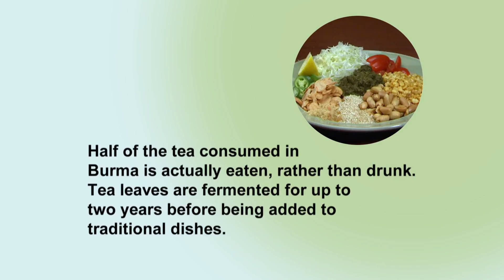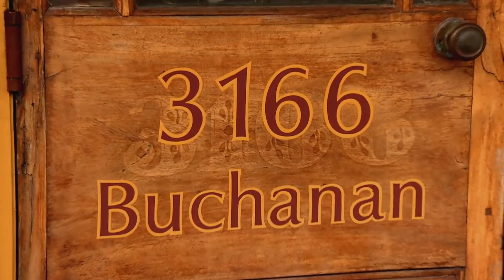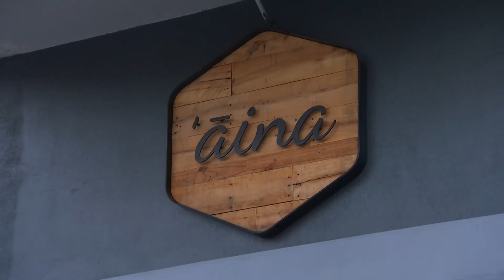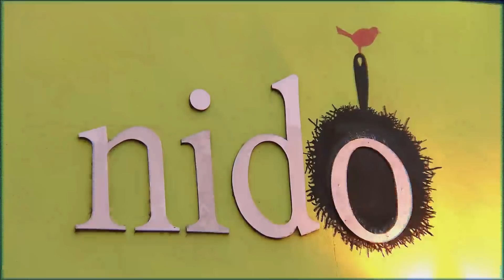Mingalaba Restaurant, The Brazen Head, āina: Check, Please! Bay Area reviews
Check, Please! Bay Area Season 12 episode 20 reviews: Mingalaba Restaurant (Burlingame), The Brazen Head (San Francisco), āina (San Francisco).